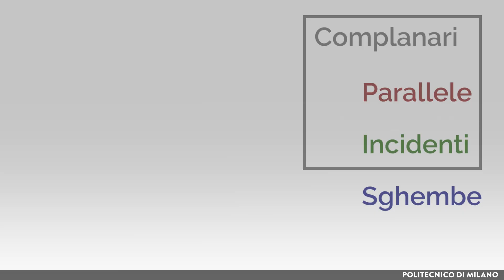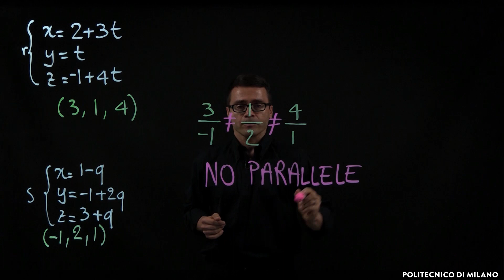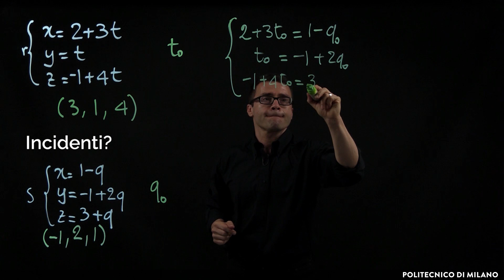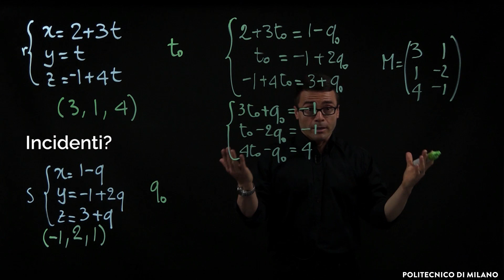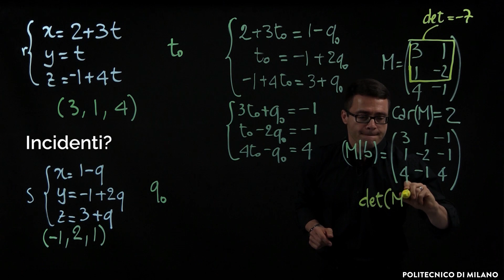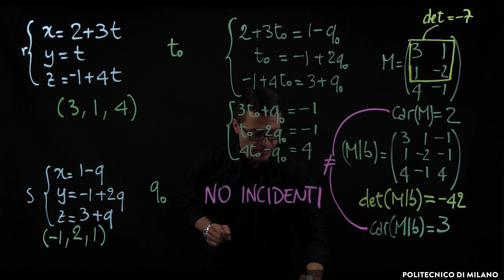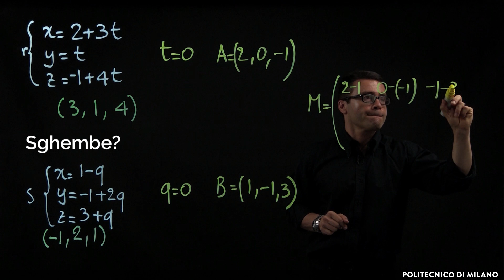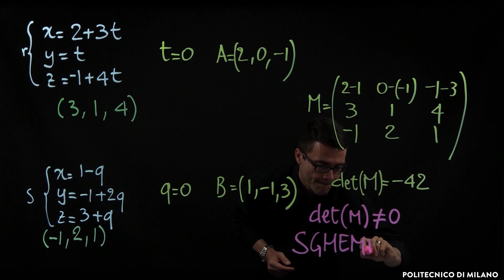Esercitazione su rette parallele, incidenti e sghembe (Paolo Finotelli)